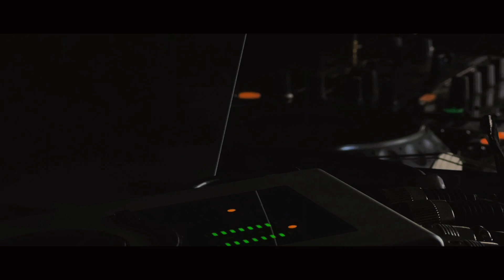David August, Kiasmos, Rival Consoles, Max Cooper - Electronic Minimal Techno IDM DJ mix Live Violin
Immerse yourself in the intelligent vibe of electronic music fused with the aesthetic sounds of the violin in my live DJ mix. This set features tracks from renowned artists like David August, Kiasmos, Rival Consoles, Max Cooper, Kollektiv Turmstrasse, Ron Flatter, and many others.

Filmed at Bali DJ School: IG: @bali.djschool
Special thanks to Lisa Khan: IG: @khanelisaveta for helping with the video.

Track-list:
0:00 The Acid - Ra (David August Remix)
5:52 Kiasmos - Bent
7:47 Monkey Safari - Opus
12:24 Luna Semara - The Pink Room
16:05 Kollektiv Turmstrasse - Last Day (David August Revision)
21:50 TWO LANES - Movement
26:30 RY X - Colorblind (WhoMadeWho Remix)
29:18 Natascha Polke - Wildfire
33:36 Ron Flatter - Desmond
38:43 Jan Blomqvist - Stories Over (Aparde Extended Remix)
41:58 Trentemøller - Nightwalker
44:55 Rival Consoles - Recovery (Vessels Remix)
47:37 Umami - Terra Mount (Inámo Dub)
54:04 Max Cooper - Perpetual Motion
58:40 Kiasmos - Blurred